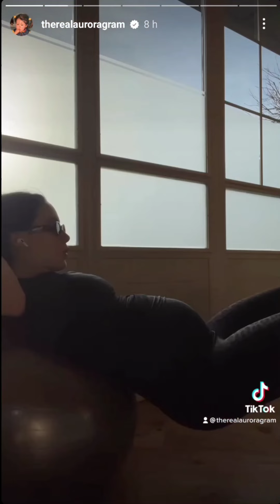AURORA : Allenamento col pancione e in giro con Tommy - Aurora Ramazzotti video 29/12